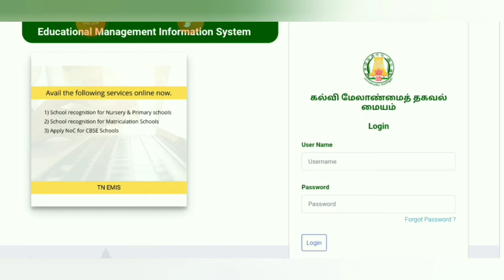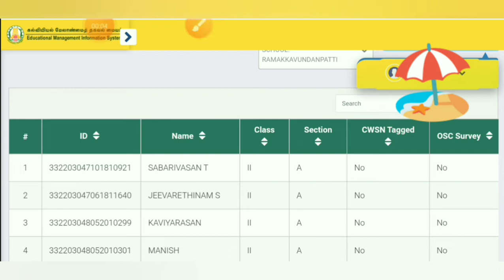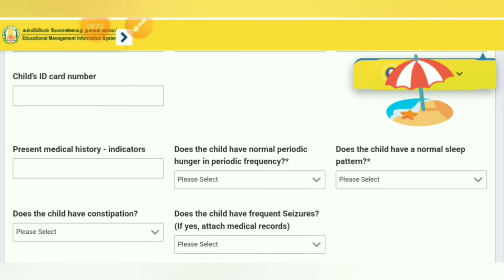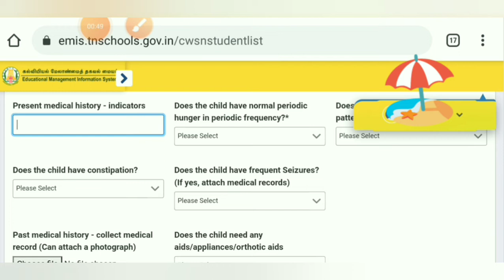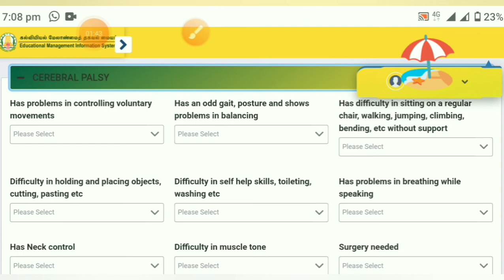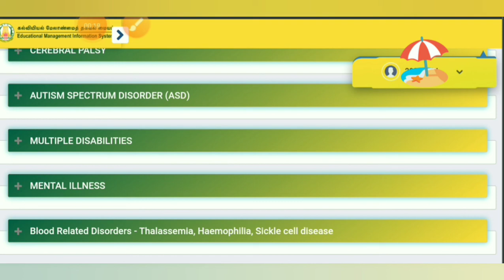How to enter CWSN students details in EMIS website